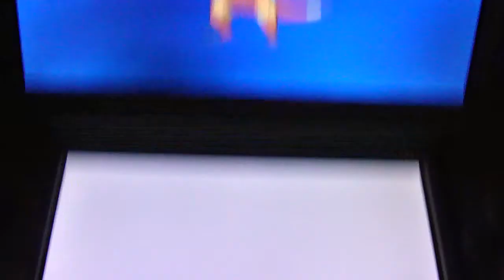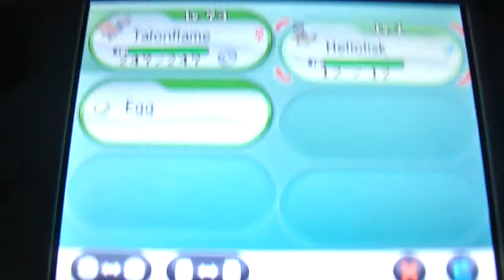Shiny Heliolisk evolution